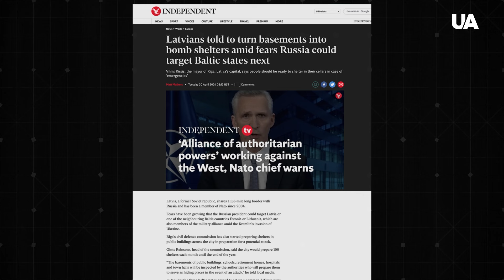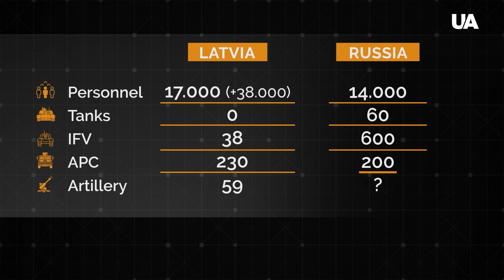To stop blitzkrieg! How Latvia can defend itself from Russia? | Who's Next? Ep.3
Counter Russian saboteurs and one of the most experienced Kremlin air assault divisions. Watch in this episode how Moscow threatens Latvia and how the country plans to resist possible Russian aggression.

The episode was made with the help of military expert Oleksandr Musienko